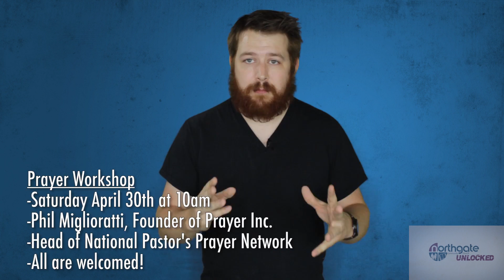NorthGate Unlocked- April 24th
Welcome to NorthGate Community Church!